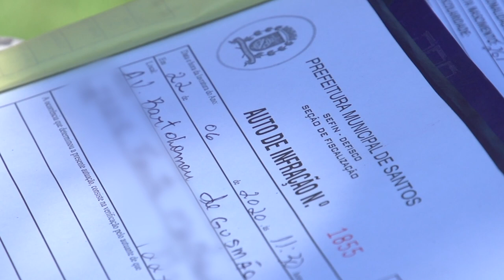Coronavírus - Ação multa munícipes que se recusam a usar máscara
Para que os santistas não tenham mais que sofrer com os efeitos de uma doença que pode ser fatal e deixar graves sequelas, quem ainda insistir em não usar o equipamento de proteção individual vai ter que sentir no bolso! E só nesta segunda, 22/06, foram 369 abordagens e 14 pessoas autuadas em R$ 100 cada. A Prefeitura já alerta há meses - SE LIGA: é só um pedaço de tecido no rosto, mas que pode salvar vidas. Tenha empatia e amor ao próximo!

Se puder, FiqueEmCasa! 🏠